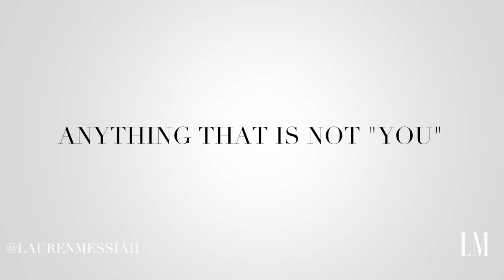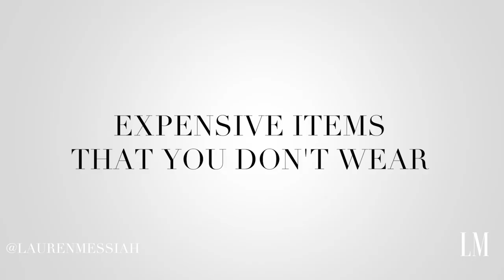5 Items To Toss From Your Closet Now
Are these five items lurking in your closet? It's time to get them OUT! Watch today's video to discover what they are.